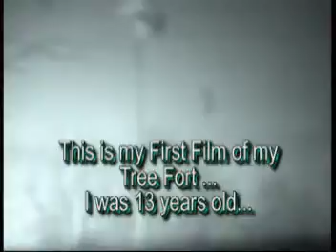Speedy 2 Minute Historic Film by Sirtony